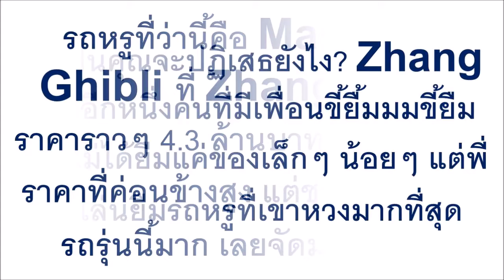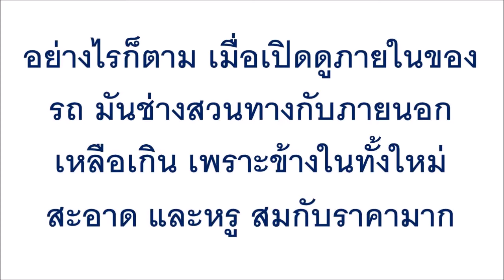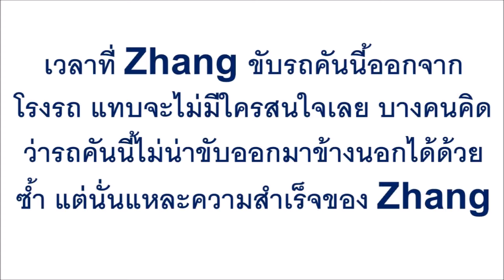สุดจะทน! “เพื่อนยืมรถหรู” ไปอวดสาว บ่อยๆ เจ้าของ ปิ๊งไอเดีย ติดสติ๊กเกอร์ “สนิม” ...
สุดจะทน! “เพื่อนยืมรถหรู” ไปอวดสาว บ่อยๆ เจ้าของ ปิ๊งไอเดีย ติดสติ๊กเกอร์ “สนิม” ให้เหมือนรถเก่า จนเพื่อนไม่อยากยืมอีก